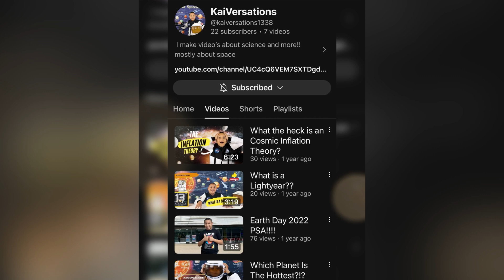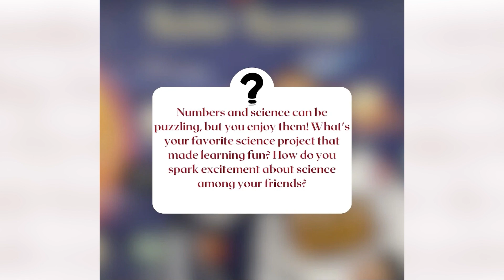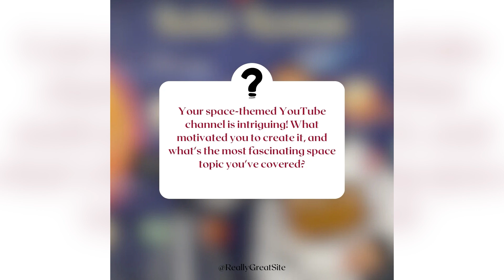Chef Underpants Episode SIX “KAlversations with Chefunderpants”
Tonight at 7:30 PM EST, join us on YouTube for the premiere of The Finesse Media Podcast Season 6, featuring the sensational 10-year-old dynamo, Kai Coleman, as the youngest guest in history! It's the perfect kickoff to Black History Month. This week's "HBCU of the Week" is Philander Smith University, known for its rich history and notable alumni, including civil rights activist Daisy Bates. Don't miss this inspiring episode filled with joy, records breaking, and a celebration of excellence! 🎙️✨🚀